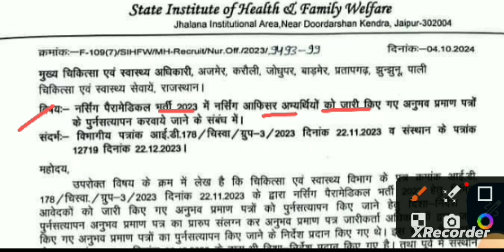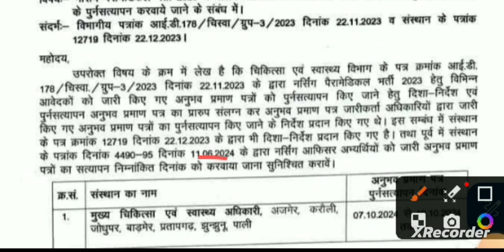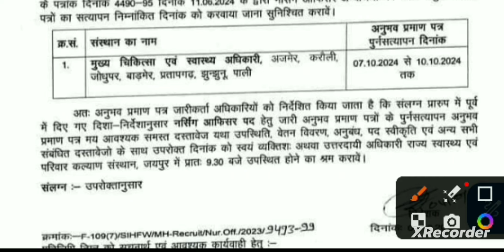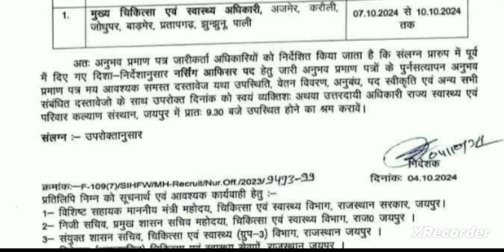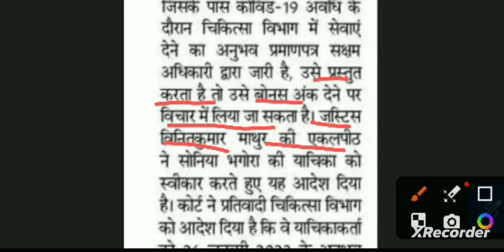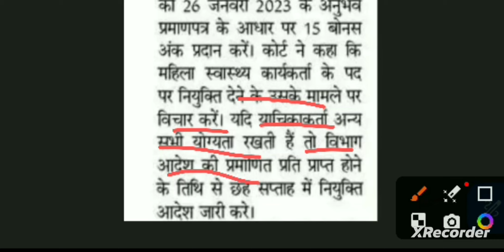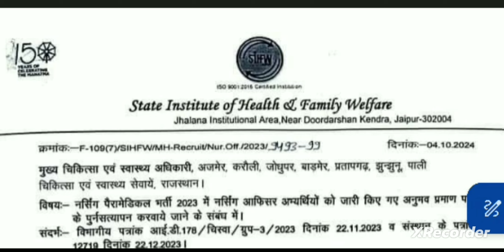नर्सिंग भर्ती 2023✍️हाईकोट का आदेश कोविड वालो के बोनस अंक को लेकर🤔पुनःसत्यापन के लिए फिर नोटिस दिया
watsup group Nursing Aim link

टेक्निकल issue के कारण आवाज नही आ रही है उसके लिए माफी लेकिन जरूरी सुचना थी इसलिए देनी पड़ी
utb extension latest news
ac ko cool kaise kare
bis total form fill up
cho dv new update
dahi ki recipe
msc nursing entrance exam 2024
raj.new vacancy 2024
rajasthan mo vacancy 2024
rajasthan nursing vacancy 2024
rns education
rns education news today
ruhs cut off bsc nursing 204
utb rajasthan
hamari adhuri kahani movie full
mns final merit list 2024
Gujarat nursing officer result 2024
MHSRB Staff Nurse Notification 2024 | Telangana staff nurse Recruitment 2024
☑ JLN ajmer nursing officer vacancy
☑ rajasthan JLN nursing officer vacancy
☑ 256 nursing officer vacancy 2024
☑ rajasthan nursing officer v...
☑ GNM BSC Nursing vacancy 2024
☑ RRB staff nurse vacancy
☑ UTb nurse vacancy Rajasthan
staff nurse recuiertment 2024
☑ rajasthan utb vacancy 2024
☑ nursing vacancy 2024
☑ nursing Aim
UTb extension 2024
यूटीबी कार्मिक राजस्थान
राजस्थान चिकित्सा विभाग
चिकित्सा विभाग राजस्थान
medical department rajasthan
 utb paramedical rajasthan
 utb rajasthan radiographer
 utb lab techcnian vacancy 2024
 utb nursing officer
utb pharmacist
 utb vacancy 2024
utb extension 2024
utb bharti latest news
 rajasthan utb
sihfw news
sihfw latest news
lab technician
 sihfw news today
 assistant radiograper rajasthan
 lab technician rajasthan
 rajasthan nursing officer shifa
 sihfw rajasthan anm
NHM staff nurse recuiertment 2024
NHM staff nurse vacancy 2024
live classes nursing officer exam
UTb extension 2024
Rajasthan ANM DV Date
staff nurse
 nursing vacancy
nursing Aim
cho result
rajasthan UTB Bharti 2023
RRB privious pepar staff nurse